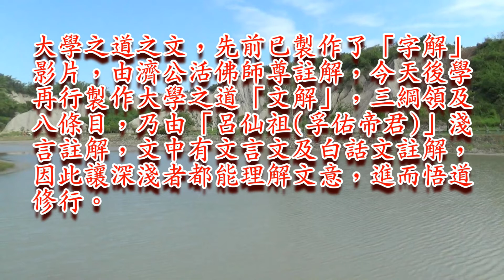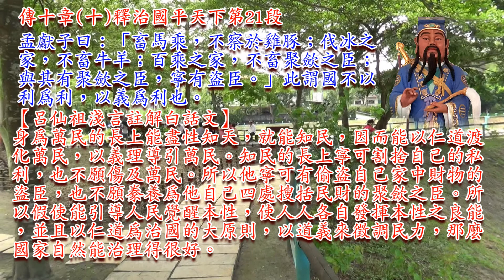大學之道「呂仙祖(孚佑帝君)」淺言註解：傳十章十釋治國平天下第21段(062)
孟獻子曰：「畜馬乘，不察於雞豚；伐冰之家，不畜牛羊；百乘之家，不畜聚歛之臣；與其有聚歛之臣，寧有盜臣。」此謂國不以利為利，以義為利也。